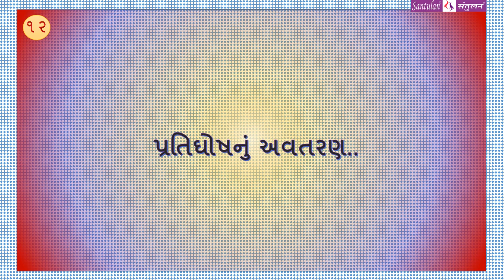ઈશ્વરના ઓટોગ્રાફ - 12 : પ્રતિઘોષનું અવતરણ